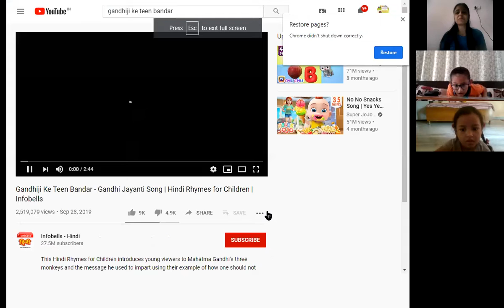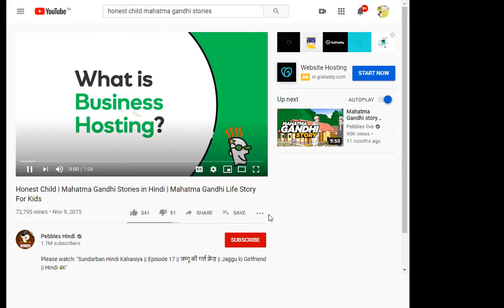1st OCTOBER Srkg period 1